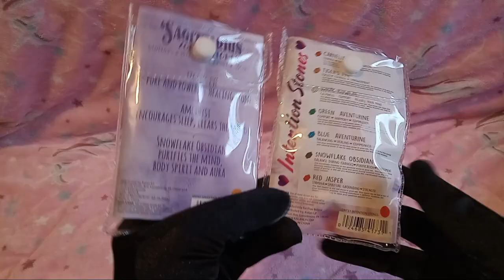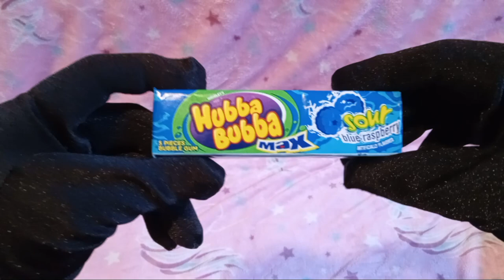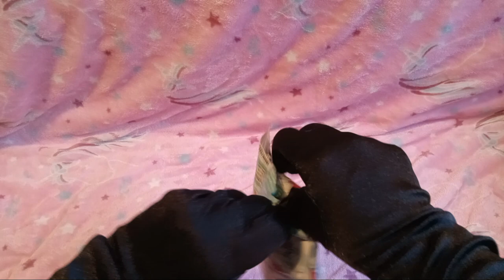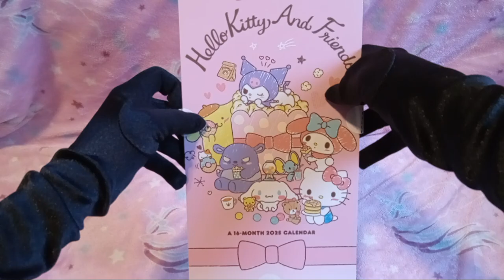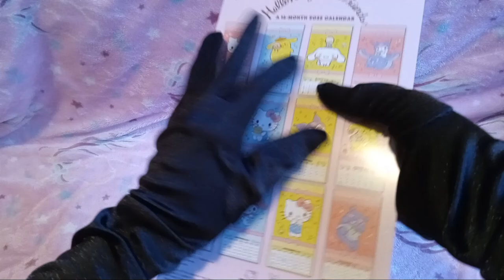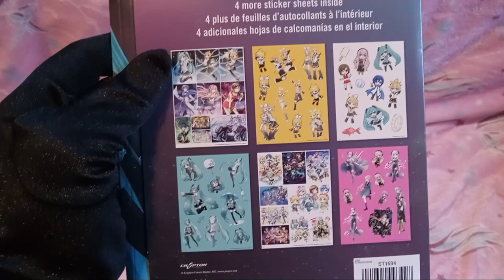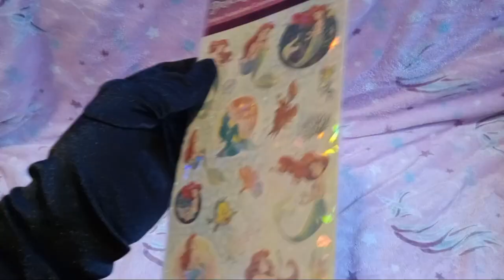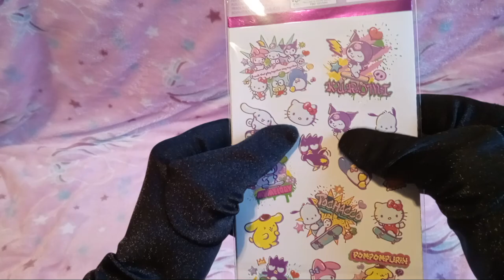FIVE BELOW HAUL UNPACKING 🍬 Candy, Blind Bag, and Sanrio + Vocaloid + Disney Stickers 📅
ﾟ+*:ꔫ:*‹　　›*:ꔫ:*+ﾟ
at five below we got [likely fake] crystals, caramel candys, hubba bubba sour gum, a blind bag keychain, cat beds, sanrio calendar, vocoloid stickers, the little mermaid stickers, hello kitty stickers.
rewatching this a month later while uploading... this was cringe. 💜